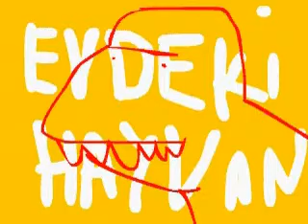Adult Monkey - Evdeki Hayvan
naçizane home records
mayıs/2011